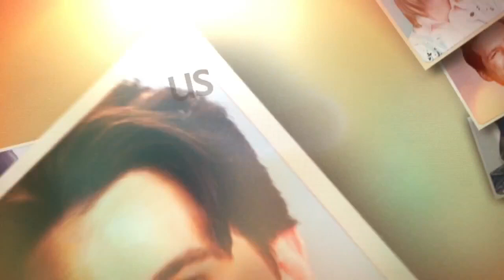Трейлер Us & Them - Fox 2013